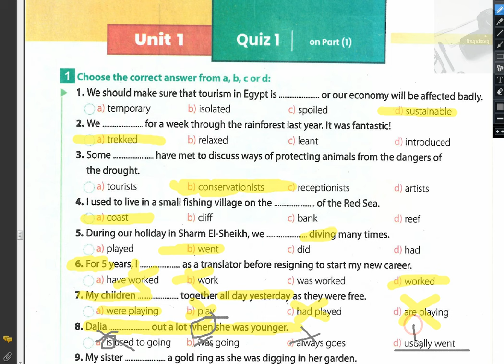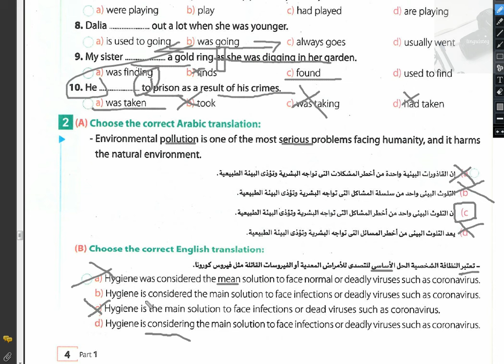حل ملحق جيم الصف الأول الثانوي 2025 / quiz 1 / ص 4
إجابة ملحق ongoing assessment الصف الاول الثانوي 2025 ترم اوا
إجابه ملحق جيم 2025 الصف الأول الثانوي 2025
حل كراسه التدريبات جيم الصف الأول الثانوي 2025
إجابة quiz 1 الصف الأول الثانوي 2025 ترم اول
كتاب جيم الاضواء اولي ثانوي لغه انجليزية 2025
إجابة ملحق كتاب Gem الصف الأول الثانوي 2025
حل كراسه تدريبات gem الصف الأول الثانوي 2025
english